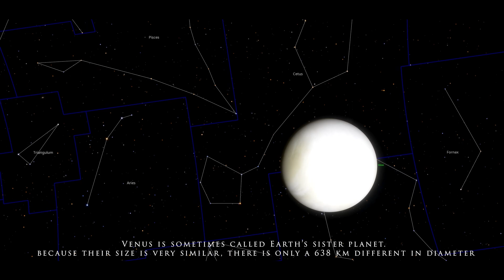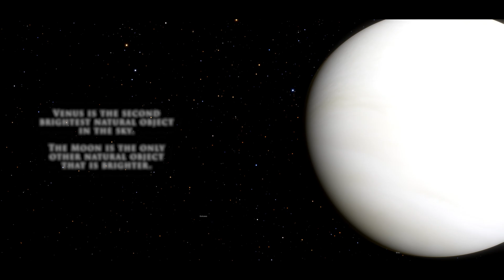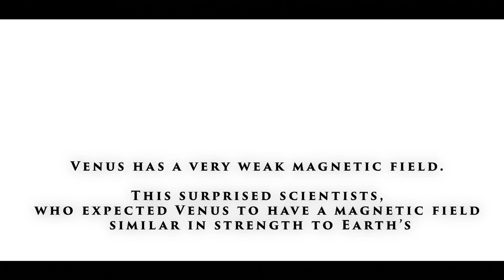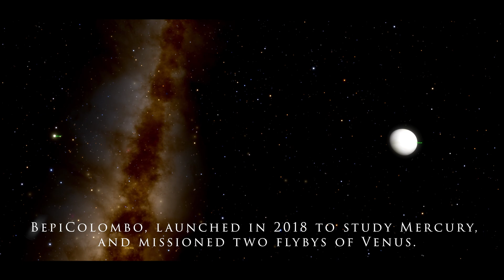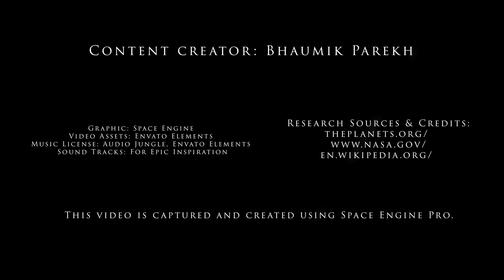Exploring Planet Venus - Second Brightest Object in Solar System ✨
Exploring Planet Venus, In this video, you will learn some facts about Planet Venus. Venus is the second planet from the Sun. It is named after the Roman goddess of love and beauty. As the brightest natural object in Earth's night sky after the Moon, Venus can cast shadows and can be, on rare occasions, visible to the naked eye in broad daylight.

Video Credits:
Video Created By: Bhaumik Parekh
Graphic: Space Engine
Video Assets: Envato Elements
Sound Tracks: For Epic Inspiration
Research Sources & Credits:
This video is captured and created using Space Engine Pro.